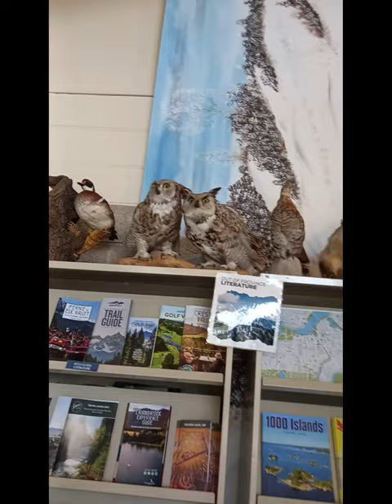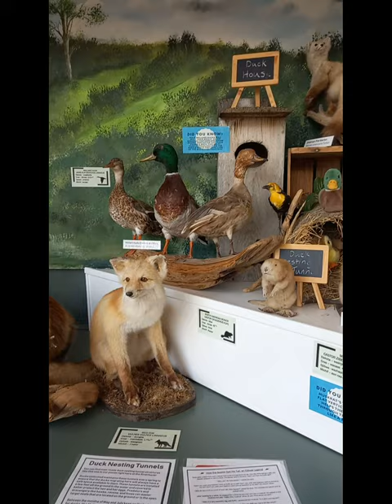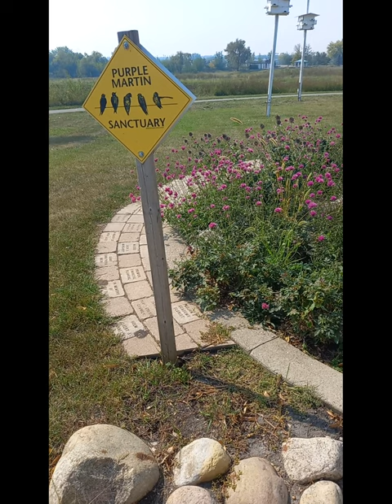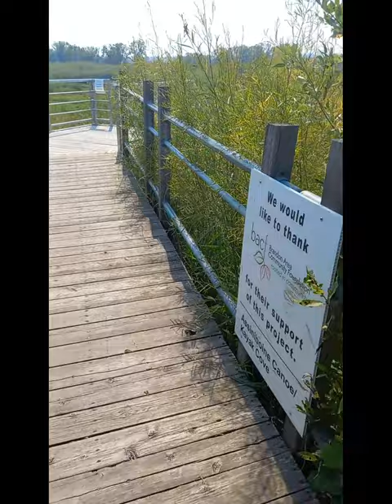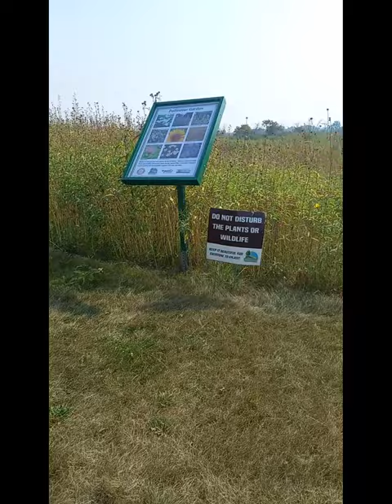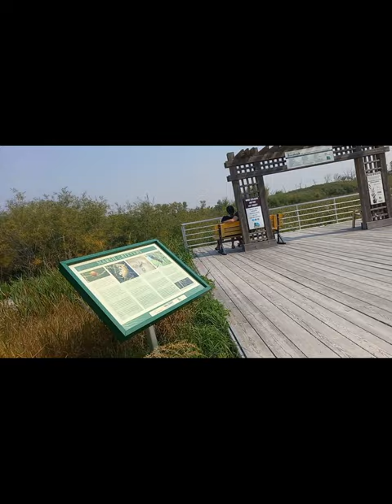Riverbank Discovery Centre Brandon MB ไปเที่ยวthe Riverbank Discovery Center ในวันหยุดสุดสัปดาห์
Sorry I didn't realize until we watched this video on YouTube that my wifes camera settings are not allowing good resolution I changed the setting to better than what they were but it won't be great as she's usuing an older cellphone.

เป็นวิดีโอแรกที่นุชทำใน YouTube ของแคนาดา
Brandon Riverbank Inc. เป็นองค์กรการกุศลที่ไม่แสวงหาผลกำไร ก่อตั้งเมื่อปี พ.ศ. 2538

ลองใช้เครื่องมือนี้เพื่อสร้างเนื้อหา ทดลองใช้ฟรี!
ลองดูเครื่องมือนี้เพื่อสร้างเนื้อหาเจ๋งๆ ทดลองใช้ฟรี!

Brandon Riverbank Inc. is a not-for-profit charitable organization. Established in 1995